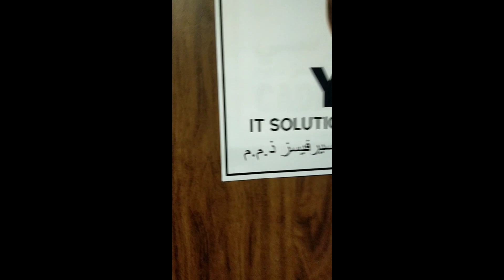Meet Cadima,100K Pesos or 9000 Dirhams worth African Grey Parrot and Mithu- Indian wild green Parrot